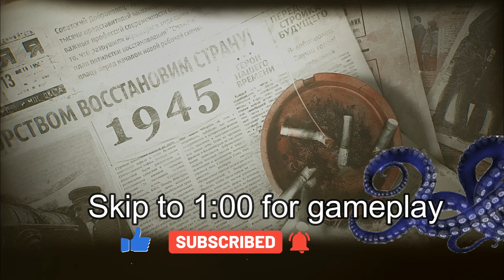Lets Play VoidTrain Early Access All aboard The VoidTain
Voidtrain is a survival game that dumps you on an infinite railway suspended in the clouds with nothing but a tiny trolley and big dreams. Big dreams about trains, I had lots of fun editing and playing this game so if you want see more let me know i be glad to do more videos on voidtrain and building a crazy train.

0:00 Backstory
1:00 gameplay
7:55 Ending